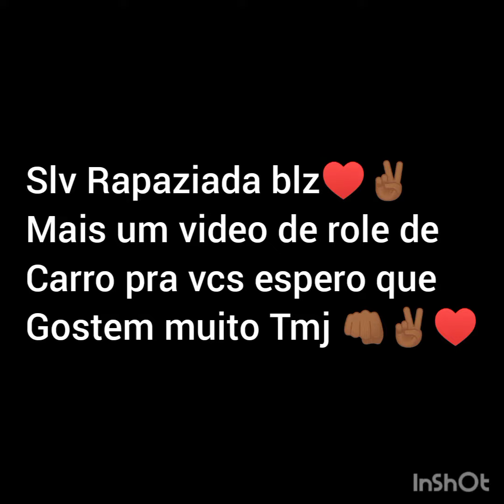Role de Fuscão preto pela cidade (Rebaixados Elite)